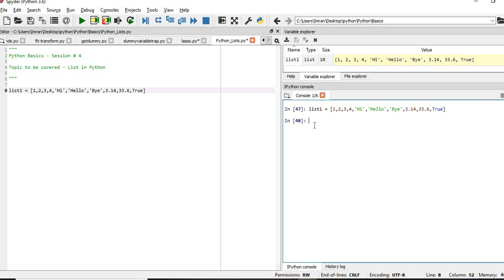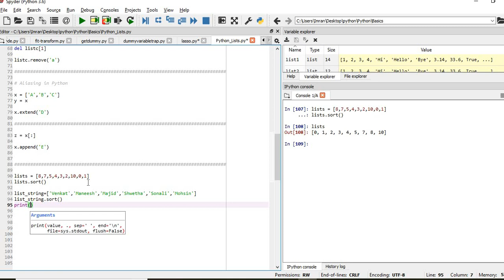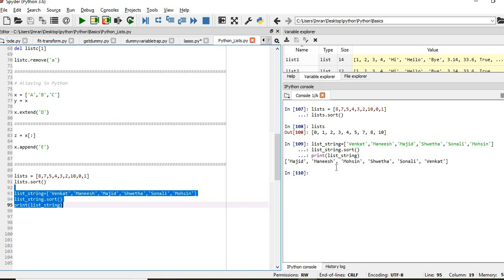Python Basics # 4 | List Operations | append | extend | sort | remove | delete | slicing in python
Python List Operations

Python Basics - Session No 4

Topic to be covered - List in Python

list1 = [1,2,3,4,'Hi','Hello','Bye',3.14,33.6,True]

list1 = [1,2,3,4,'Hi','Hello','Bye',3.14,33.6,True,[4,5,6]]

How to reference a List
list1[6]

list1[-1][0]

Slicing in Python List
list [ number : n - 1]

list1[ 3 : 8 ]
list1[ 3 : 7 ]

How to get the index of a partticular element

list1.index('Bye')
list1.index(3)

Count the items
len(list1)

tuple1 = (1,2,3,4)

list2 = [1,2,3,4,'Hi','Hello','Bye',3.14,33.6,True,[4,5,6],(1,2,3,4)]

lista = [1,2,3]
listb = ['a','b','c']

listc = [1,2,3]
listd = ['a','b','c']

listc = lista + listb

print(listc)

Change the list

listc[4] = 'x'

Difference between Append and Extend in List

lista.append(listb)
print(lista)

listc.extend(listd)
print(listc)

Delete operations in List

del listc[1]

listc.remove('a')

Aliasing in Python

x = ['A','B','C']
y = x

x.extend('D')

z = x[:]

x.append('E')

lists = [8,7,5,4,3,2,10,0,1]
lists.sort()

list_string=['Venkat','Maneesh','Majid','Shwetha','Sonali','Mohsin']
list_string.sort()
print(list_string)

All the playlist of this youtube channel